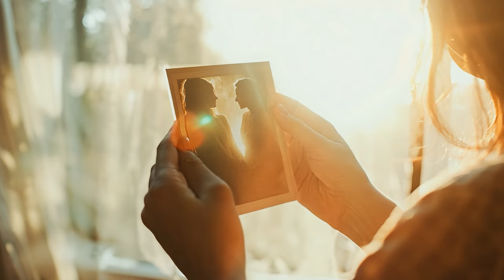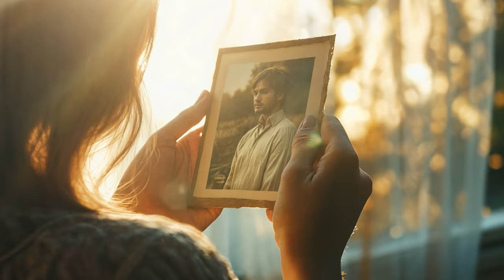[ALSTUDIO] Break up, Day five - Soulful Pop Music Video.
-Lyrics
Break up, Day five
It's like I've died
Please rewind
This cold goodbye
Memories that hold you,
Every time I see that place
Oh-oh-oh-oh

Now Day 5, the skies ain't bright, babe
Day by day, I'm feeling lost,
Oh-oh-oh-oh
Trying to recover what it cost
But the pain just won't let go
Like a movie scene in slow motion
Oh-oh-oh-oh

Please rewind
Back to the start
To the moments that engraved my heart
Every time I close my eyes
I see the place where love lies
Oh-oh-oh-oh

Please rewind
This cold goodbye
Oh-oh-oh-oh

Oh-oh-oh-oh
Oh-oh-oh-oh

Please rewind
Oh-oh-oh-oh